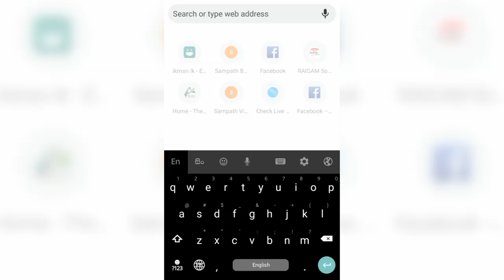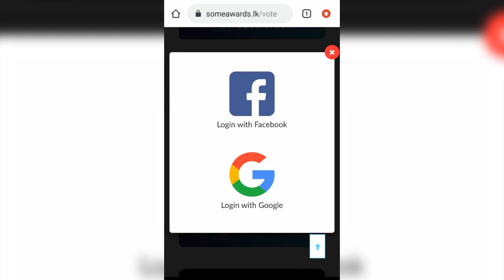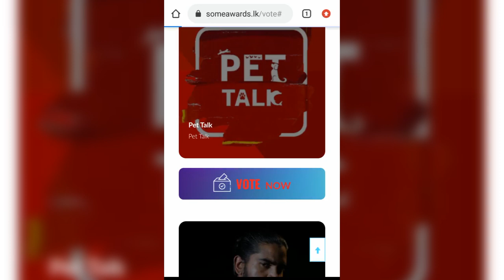Pet Talk එකට ආදරේ කරන හැමෝම දැන්ම Vote කරන්න | SoMe Awards 2019